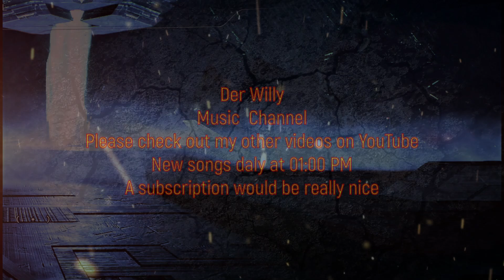Jimmy Svensson - Bad Connection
New song daly at 01:00 PM
videos on YouTube
A subscription would be
really nice